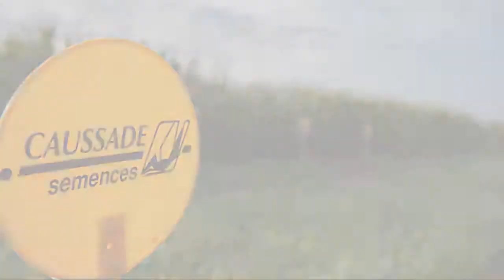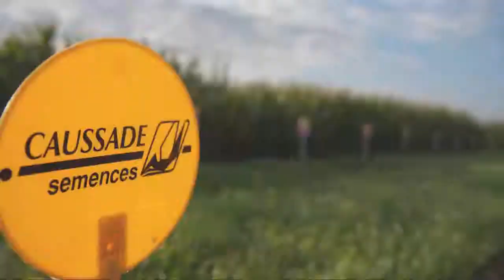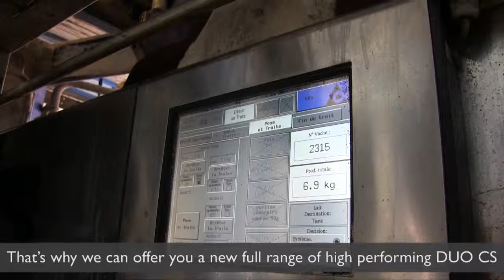DUO VOST anglais